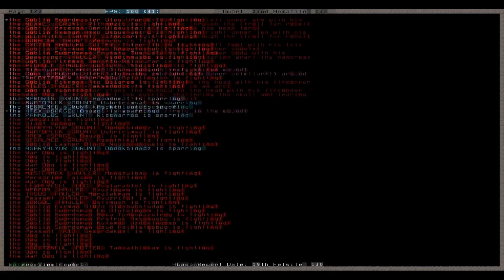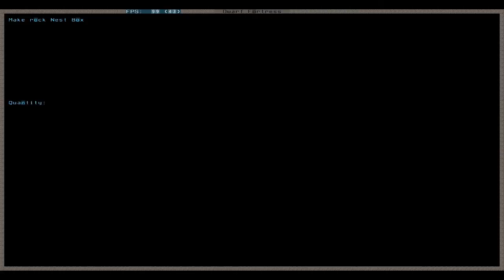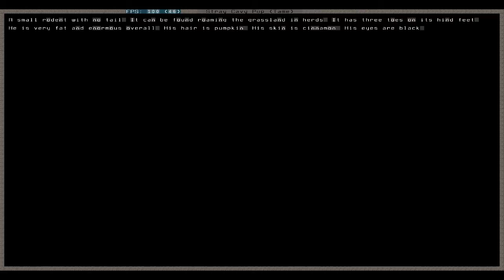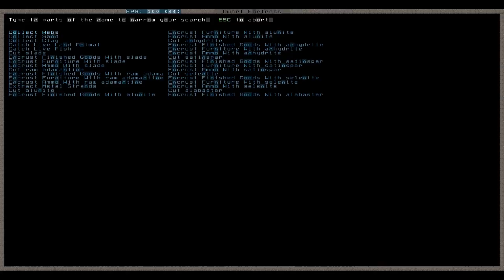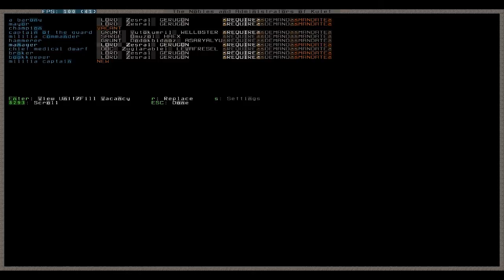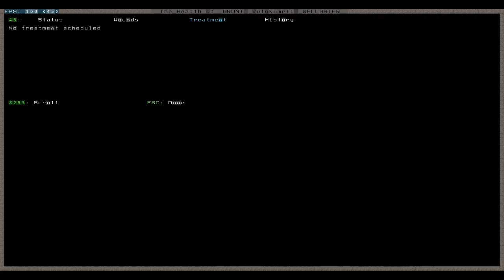Let's Play Dwarf Fortress 065